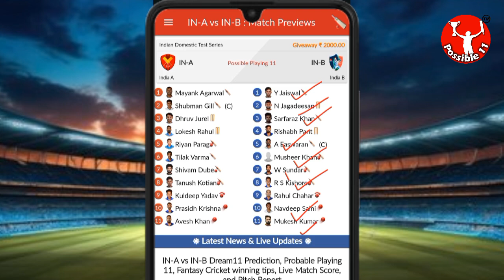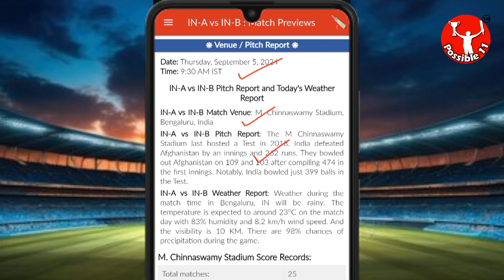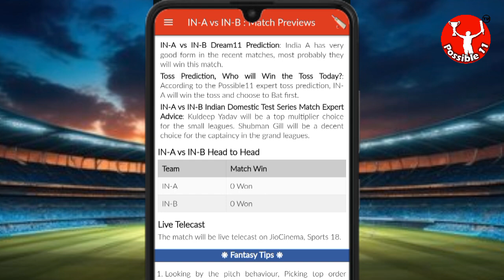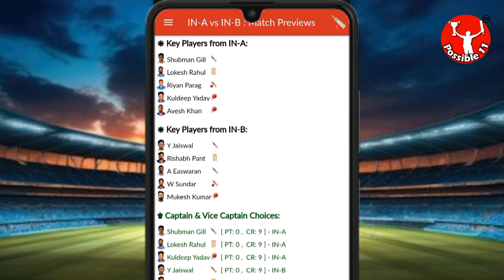IN-A vs IN-B Dream11 Team Prediction Today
India A vs India B Dream11 Prediction | IN-A vs IN-B Dream11 Prediction | Indian Domestic Test Series

IN-A vs IN-B Match Prediction

IN-A vs IN-B Dream11 match preview
IN-A vs IN-B Live Streaming
IN-A vs IN-B playing11
IN-A vs IN-B Dream11 Team Prediction
IN-A vs IN-B Dream11 today
IN-A vs IN-B Dream11
IN-A vs IN-B Dream11 prediction
Dream11 IN-A vs IN-B
IN-A vs IN-B Dream11 today match
IN-A vs IN-B Dream11 league
Dream11 IN-A vs IN-B  on 5 Sep
9:30 AM IST
IN-A vs IN-B D11 Team
IN-B vs IN-A Dream11 prediction
IN-A vs IN-B Dream11 analysis
IN-A vs IN-B Dream11 Indian Domestic Test Series
IN-B vs IN-A Dream11 Indian Domestic Test Series
IN-A vs IN-B Dream11 experts
IN-A vs IN-B Dream11 Team
IN-A vs IN-B Dream11 team today
India A vs India B Dream11
India A vs India B
IN-A vs IN-B
Dream11 Today Match Prediction
IN-B vs IN-A
IN-B vs IN-A Dream11
IN-B vs IN-A Dream11 team today
IN-B vs IN-A Dream11 today match
IN-B vs IN-A Dream11 team
IN-A vs IN-B Dream11 Cricket
India A vs India B Dream11 prediction
IN-B vs IN-A Dream11 Team prediction
India A vs India B Dream11 team
IN-B vs IN-A d11 team
IN-B vs IN-A Dream11team
India B vs India A Dream11 Team prediction
Dream11 Today Match
IN-B vs IN-A playing 11
IN-B vs IN-A playing today
IN-A vs IN-B T20 today match playing 11
Dream11 team of today match
IN-A vs IN-B Team Updates
IN-A vs IN-B Dream11 today team
IN-A vs IN-B Dream11 today Prediction
India B vs India A Dream11
IN-A vs IN-B Fantasy Team
IN-A vs IN-B Dream11 team of today match
IN-A vs IN-B Dream11 team today match